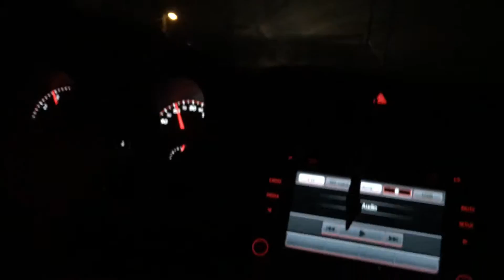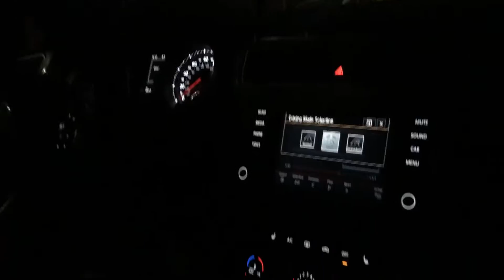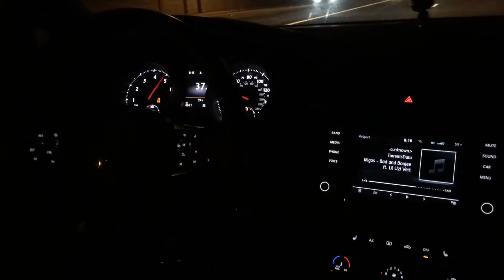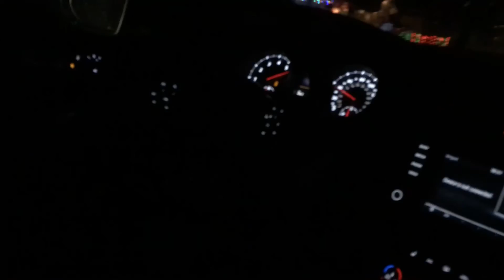Hooning in MEXICO!! [QUITING JOB]